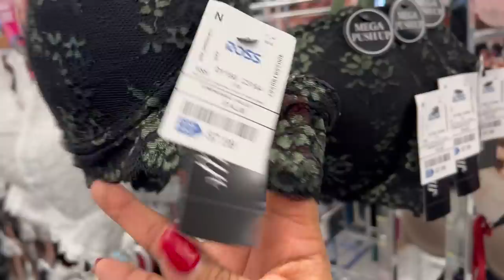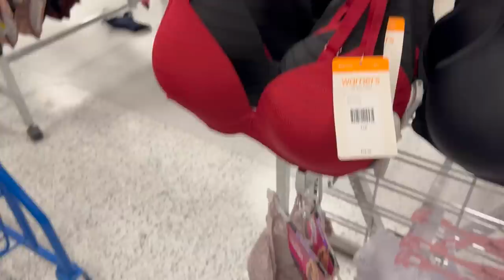Hermosa Mercancía En Cada Rincon De ROSS‼️ Precios Incomparables 😍